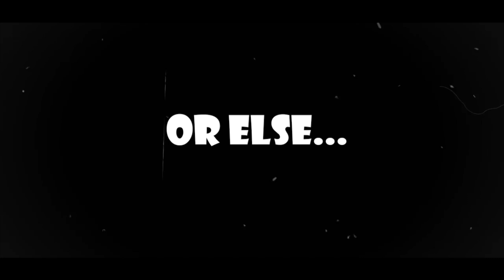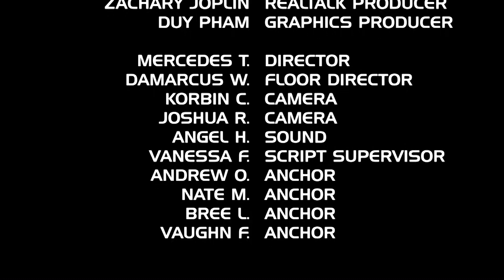KTIG NEWS 10-14-21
In today's episode of Total Recap we have highlights of the Homecoming Dance and Drunk Goggle.